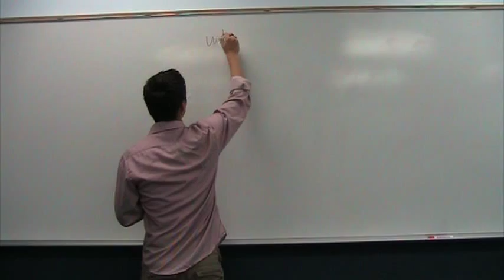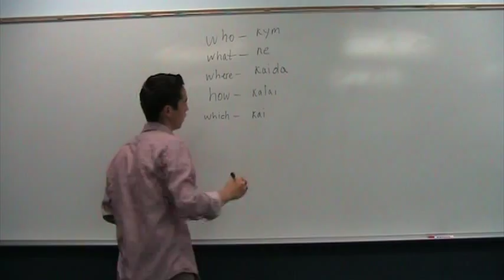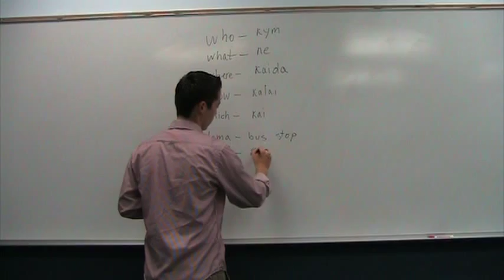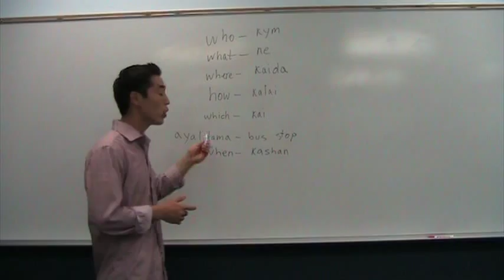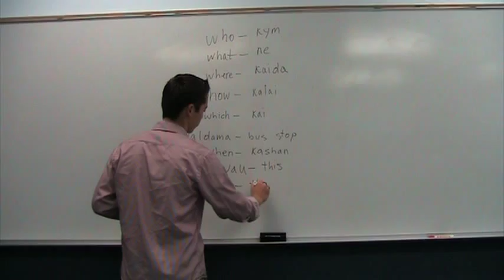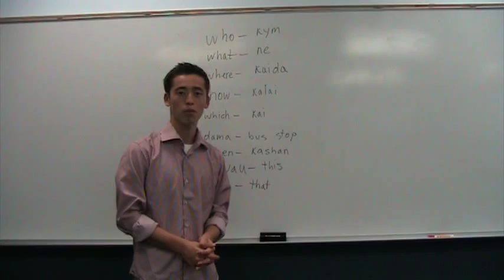Kazakh lessons 9 (Question words)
Kazakh lessons for foreigners.